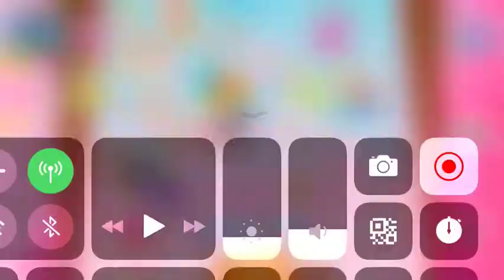Candy crush level 4176. Latest Candy crush saga videos. Chintu the Crush Gamer